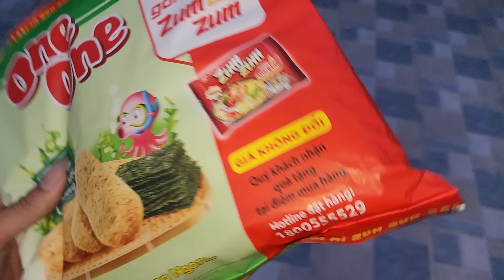Chị Gái đi bán Rau qua nhà Hoàng Hiền. Hoàng Hiền